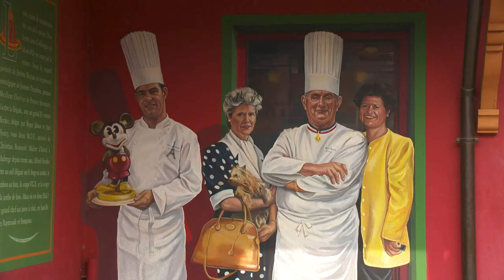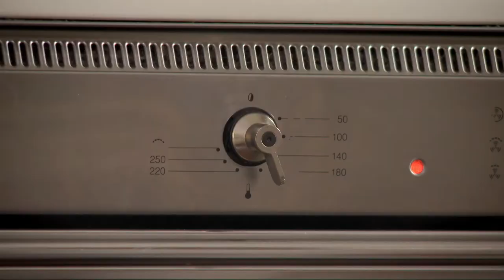The Best of Taste Le Tour with Gabriel Gate s15 ep302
Today I am excited to be revisiting a story with the Legendary French Chef Paul Bocuse from the city of Lyon, famous for its fine food.
I have been to Lyon many times over the years, but it was Monsieur Paul as he was affectionately known, who made it so special.
"Sadly he passed away in 2018 at the grand old age of 91.

He was one of the most admired French Chefs in the world.

Restaurant Paul Bocuse has become a much loved temple of french gastronomy over the last 60 years.

Monsieur Paul tirelessly promoted the art of french cuisine and helped bring it to where it is today..

When I visited him in 2013, how did he see the place of French cooking in the world?"
"Je pense qu'on est toujours numéro un .
I think we’re still number one."
"Parce que finalement la cuisine française ,on a tout autour de nous.
Because we’ve got everything around us."
"C'est le seul pays au monde ou il ya tout un vignoble, c'est un vergé, c'est un aquarium, avec la Mer du nord , l'Atlantique, la Méditerranée.
France is the only country to be a vineyard, an orchard, an aquarium with the North Sea, the Atlantic and the Mediterranean sea"
"Avant tout, on a les produits. C'est ca qui est important.
We have good products. That’s what matters."
"Quand il y a les produits il y a la bonne cuisine.
Good products mean you have good cuisine."
The cuisine of Paul Bocuse is superbly classic french, and his dishes are all so delicious and many are unique.
He created one of his most popular dishes, an amazing truffle soup topped with puff pastry in 1975 for the French President.
A meal at his restaurant is a memorable dining experience.
The City of Lyon has named its outstanding covered Market after Paul Bocuse as a way to celebrate his cultural contribution.
I have never seen such a high standard of specialised food  artisans anywhere in the world.
Everything looks so fresh and so appetising
Scallop Mousse with a Prawn Sauce / Mousseline de Coquilles St Jacques Sauce Crevette
This scallop mousse with a prawn sauce is a really delicate French seafood dish.
I first blend some scallops to a smooth purée.  I blend in two eggs and 100 ml of cream, then I spoon the mousse into buttered individual soufflé moulds and pour some hot water around the moulds in a baking dish.
I bake the mousse in a preheated oven at 140°C for 20 minutes.
Next, I sauté eight prawn shells in olive oil in a pan with a sliced shallot, some fennel seeds, garlic, diced tomato, dry white wine and a pinch of chilli.
After five minutes I add 100 ml of cream. I then cook eight prawns, cut into pieces, in the strained sauce.
I spoon the prawn sauce and prawn pieces on top and around the un-moulded mousse.
I like to sprinkle a few cut chives on top of this really delicious mousseline de coquilles St Jacques sauce crevette.
 The Paul Bocuse Institute is a top international hospitality school, created by Paul Bocuse.
The institutes main roll is to teach young French and international students all the skills necessary to run a successful restaurant and hotel.
It is now a wonderful legacy to the life of the great chef, Merci Monsieur Paul.
Next on the bet of Taste Le Tour we are celebrating Bastille Day with some amazing sea food.